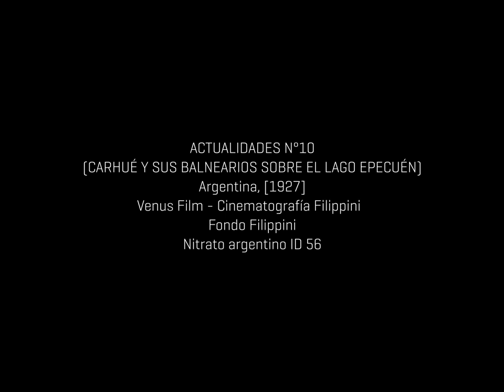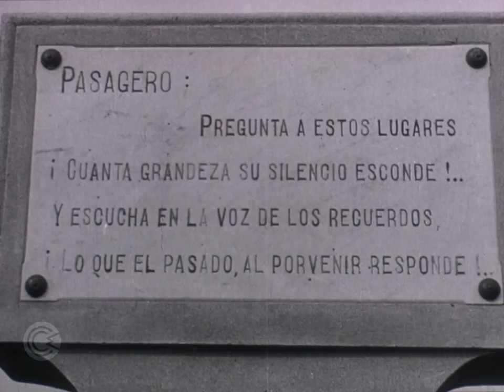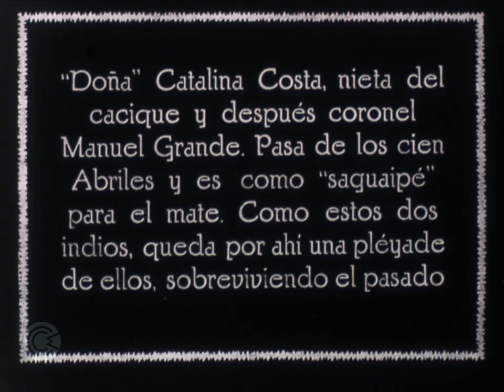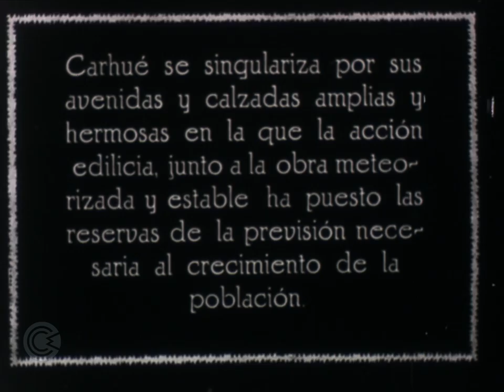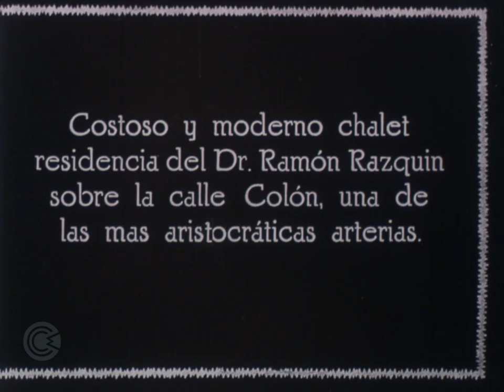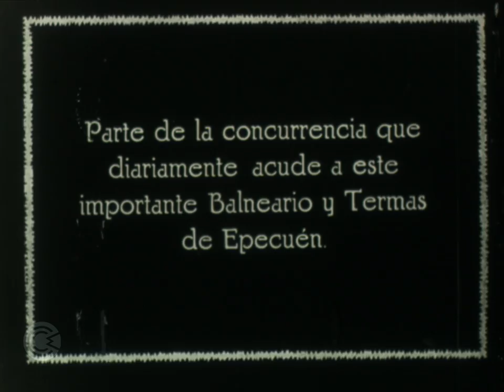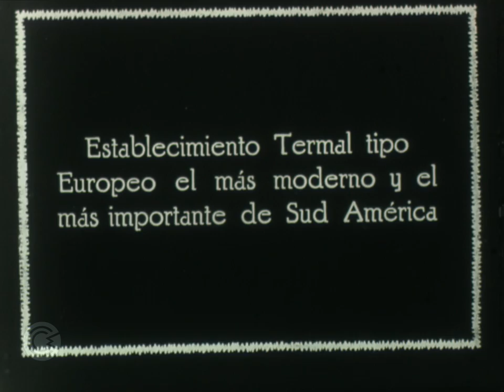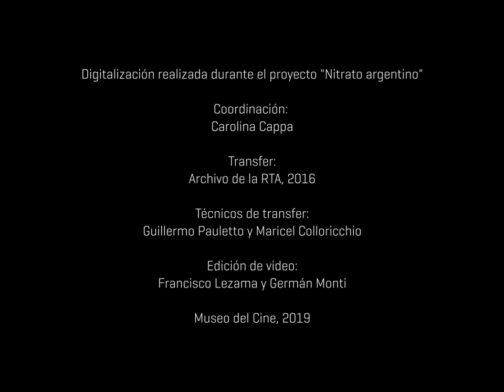Nitrato argentino - Actualidades N°10 (Carhué y sus balnearios sobre el Lago Epecuén)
ACTUALIDADES N°10 (CARHUÉ Y SUS BALNEARIOS SOBRE EL LAGO EPECUÉN)
Argentina, [1927]
Venus Film - Cinematografía Filippini
Fondo Filippini
Nitrato argentino ID 56